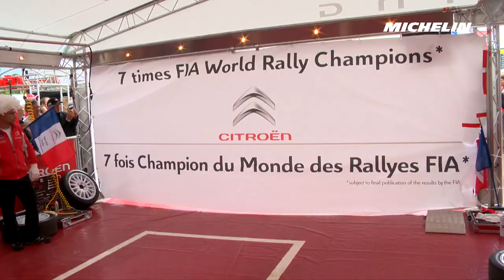Michelin celebrates FIA’s rally Hall of Famers - Michelin Motorsport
Forty years after the organisation of the first World Rally Championship for Drivers, in 1979, the FIA (Fédération Internationale de l’Automobile) has paid tribute to the sport’s champions with the inauguration of a bespoke Hall of Fame at its headquarters in Paris, France. This short film takes a look back at the careers of the numerous stars who have claimed the title on Michelin rubber, as well as their special relationships with the French tyre maker.